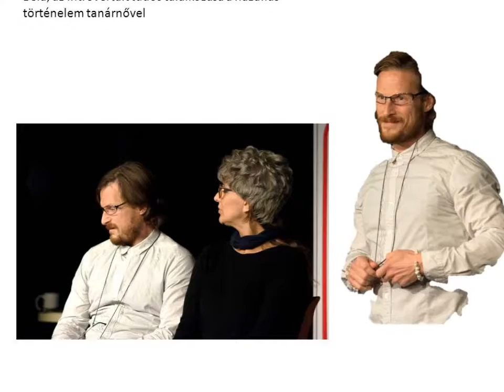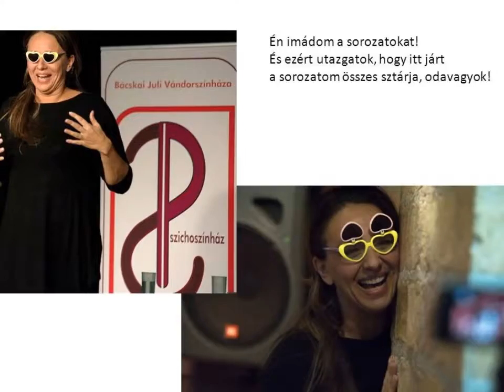Bácskai Juli PSzichoszínháza Pokory Lia Fenyő Iván Bóna János-Lettner Kriszta fotóin